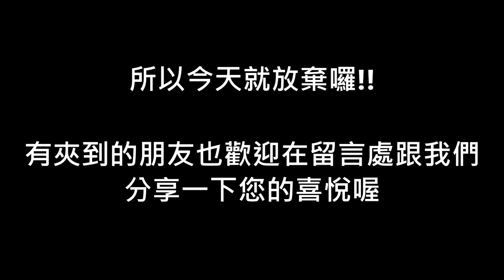跟著Laaai去Toreba夾娃娃 LoveLive Sunshine_津島善子大趴趴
Laaai'TV現在在臉書Facebook有開粉絲頁囉

今天不開心
又花錢又沒抓到任何東西
有夾到的朋友快點分享你的正能量給我吧T_T